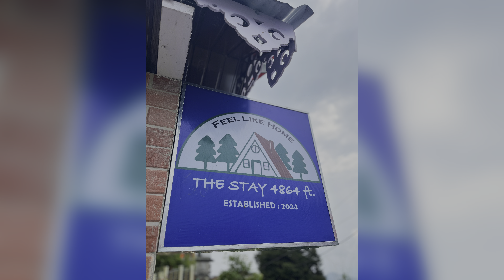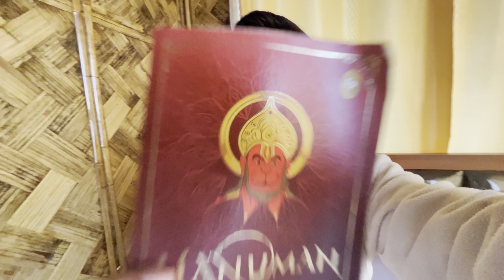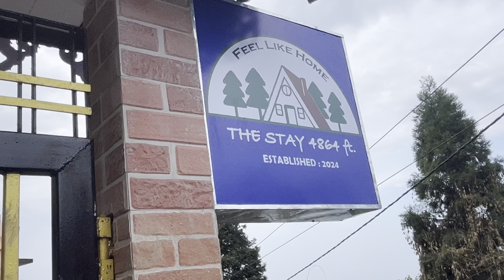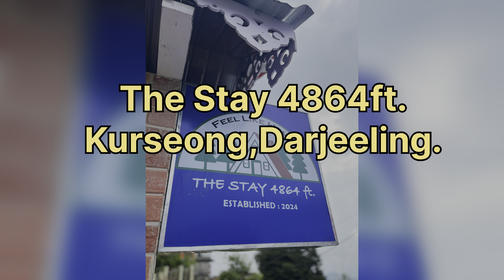A day spent at a new home stay in kurseong.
The Stay 4864 ft is the name of the home stay located in Kurseong town.